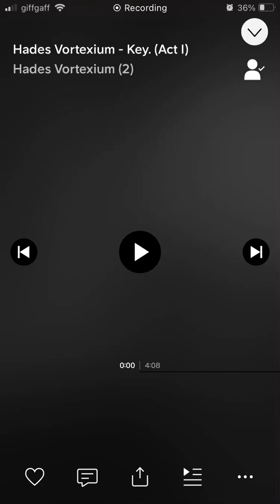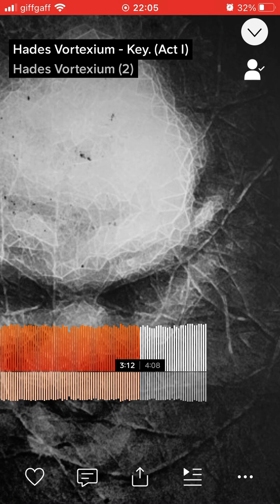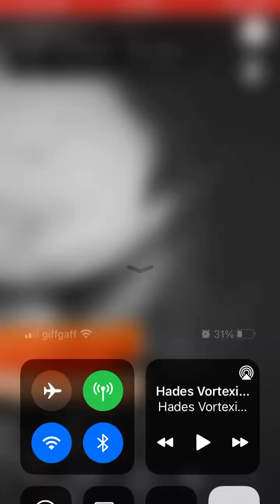Hades Vortexium - Key. (Act I)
Title: Key. (Act I).

Artist/alias: Hades Vortexium.

Genre: Powernoise, Harsh Noise.

Date created: 3/2/23.

Info: A component for a significantly larger composition that is long overdue.

“The key is something that should be sought.

As to what exactly this "Key" is, that will be answered in due time.” - Hades Vortexium.

- TNYJ